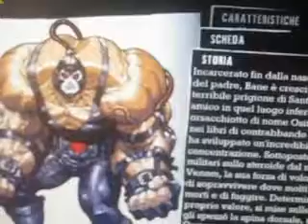Batman Arkham Asylum Windows Games Pc Dvd Xbox130 cercare andare la Caverna di Punto Uomo Morto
Batman va a la Batcaverna.